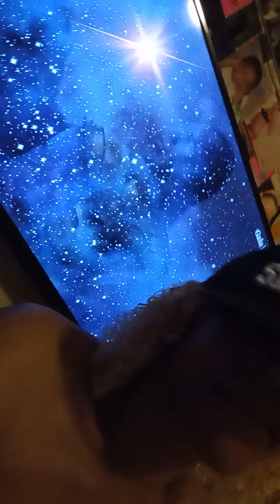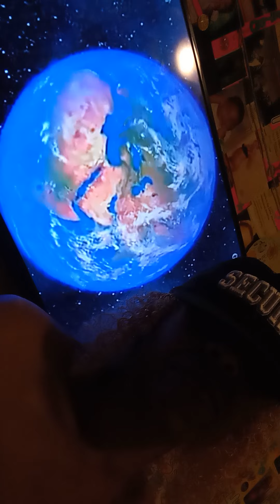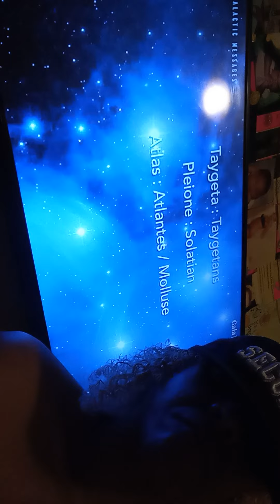Shout Out 🗣️2 Thee@GaiaVideo Uncle Ben👽 Ammi wants to 🛸Collaborate ⚖️ 🛸⚖️🛸⚖️🛸⚖️